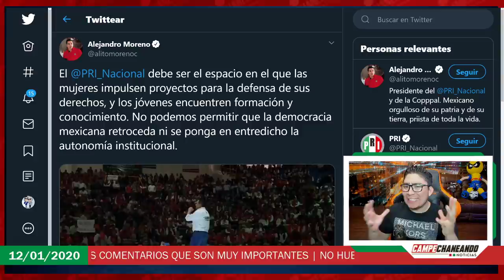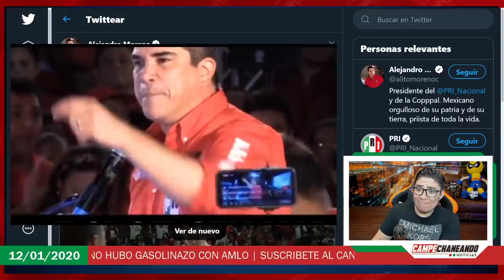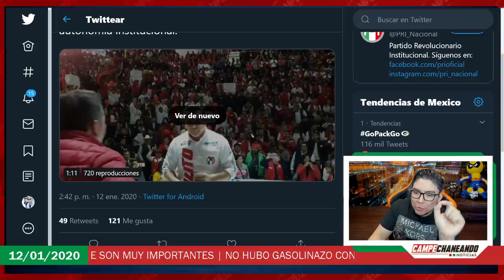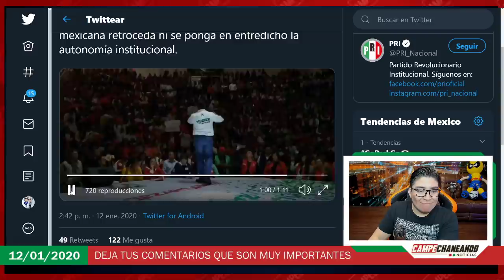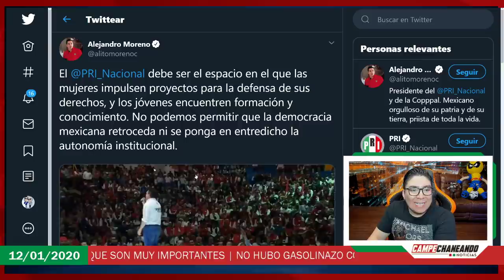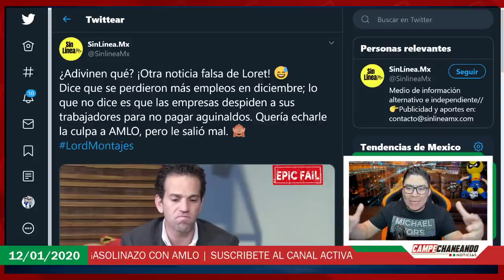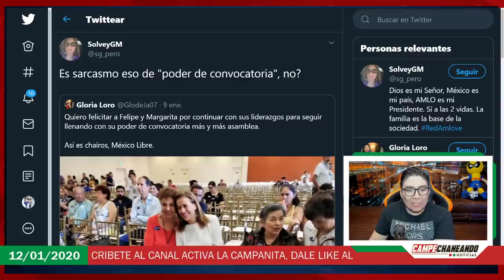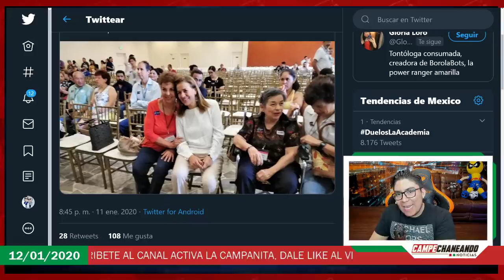DE ÚLTIMA HORA: Presidente del Pri promete derrotar a AMLO en 2021 con esta estrategia ¡Chequen!